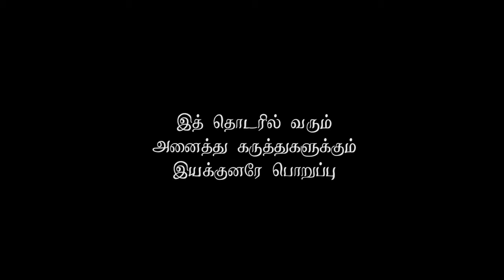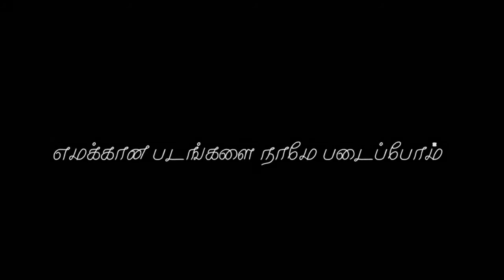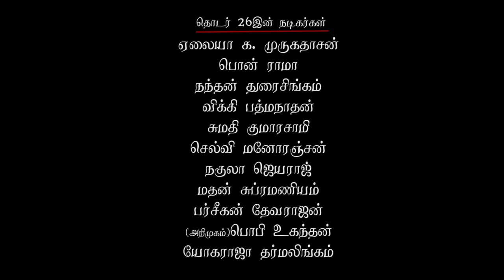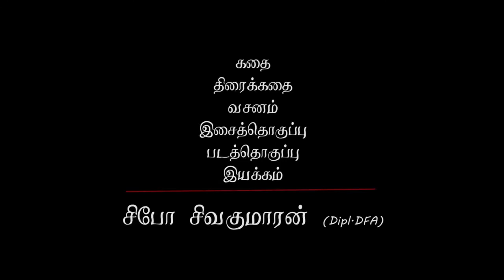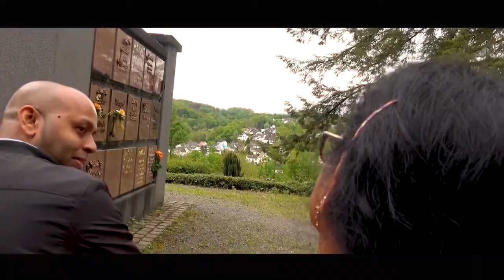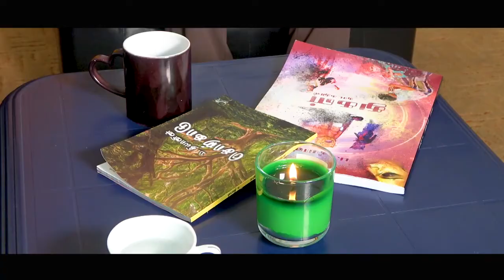Nalaya Naam Episode 26 Pannagam.com நாளைய நாம் தொடர் நாடகம் 26 பண்ணாகம்.கொம்